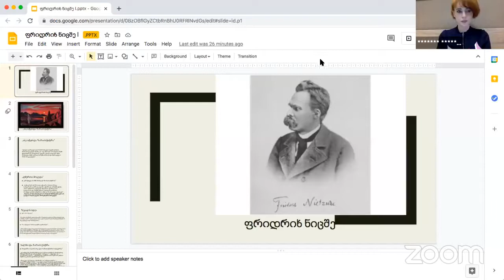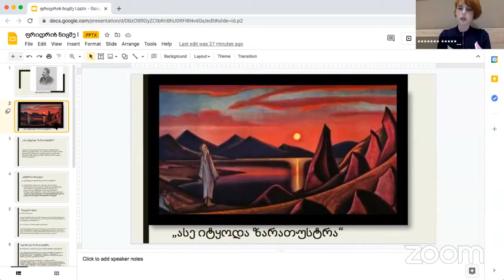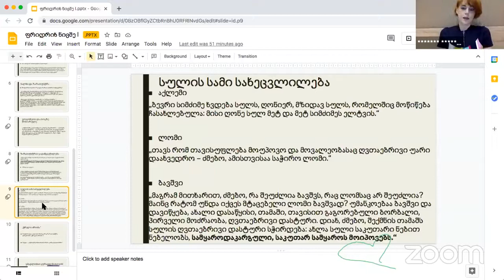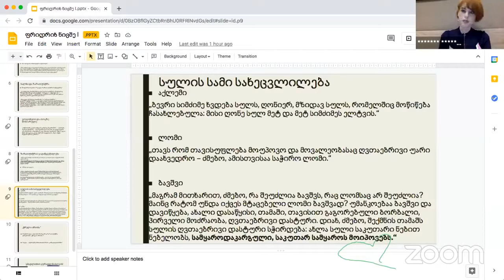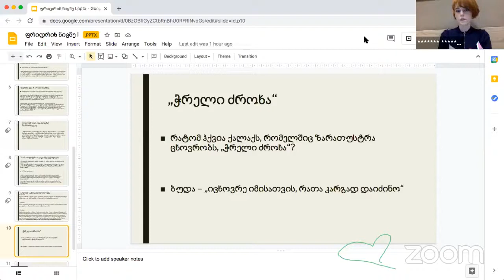თინათინ ქავთარაძის საჯარო ლექცია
თინათინ ქავთარაძის საჯარო ლექცია - ზარათუსტრას სიტყვა